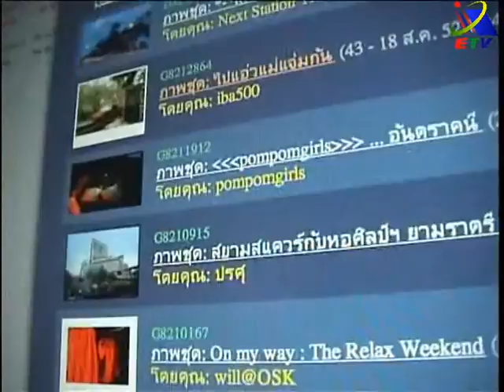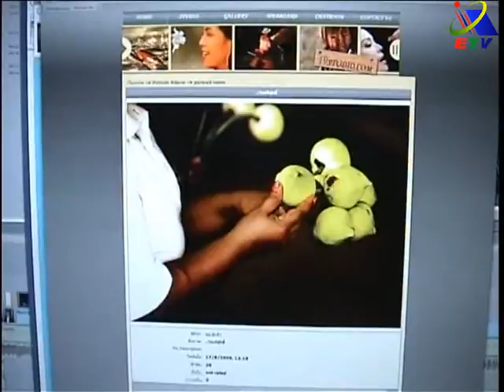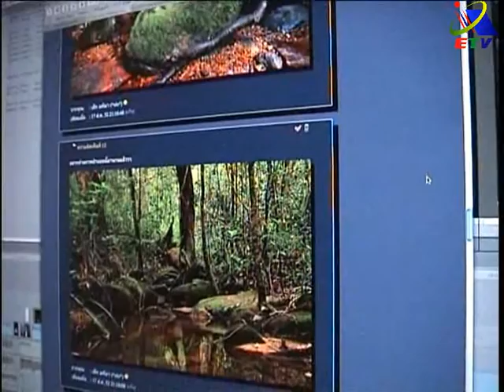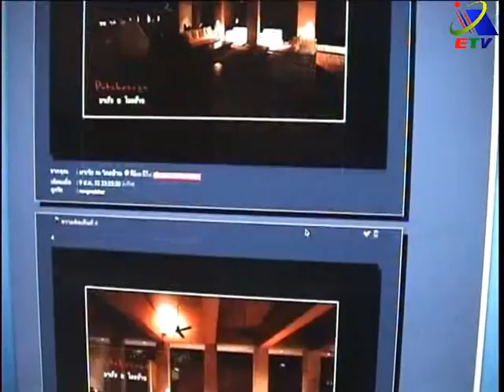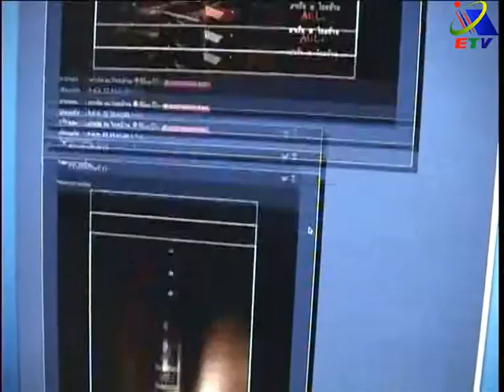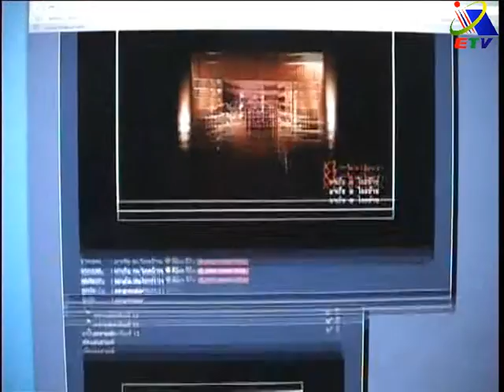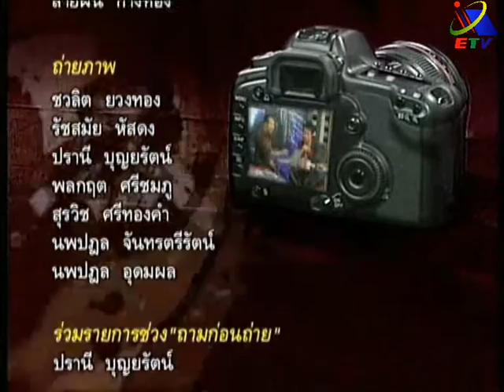29 การนำเสนอภาพในรูปแบบต่างๆ